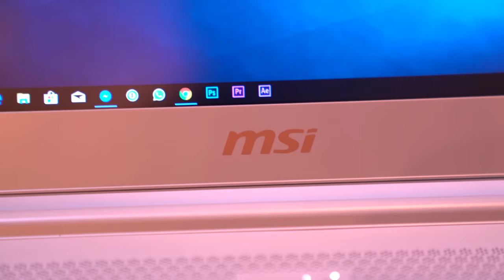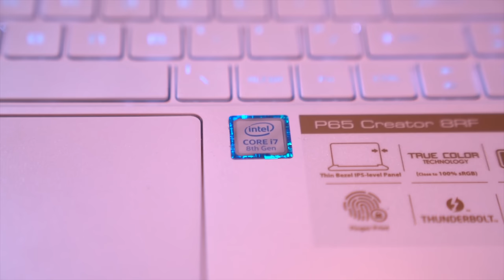MY NEW FAVOURITE LAPTOP!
DAY 1651 // 30th November 2018 // Los Angeles, California

Go Follow…

Music wanted!!

My gear